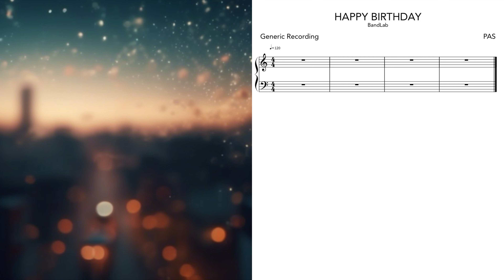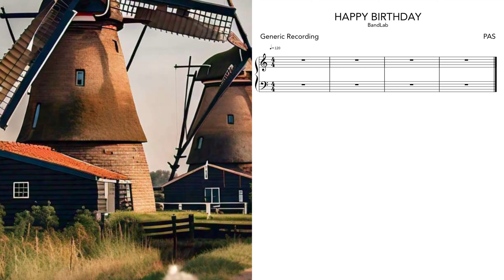Happy Birthday_Generic_45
I made this recording for my brother's 45th birthday.